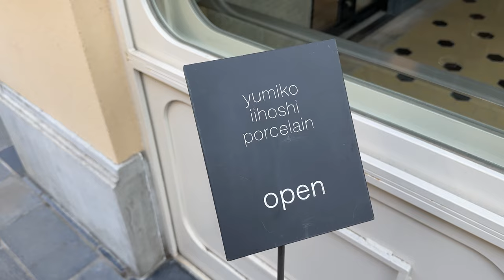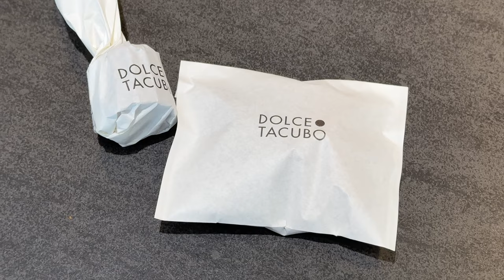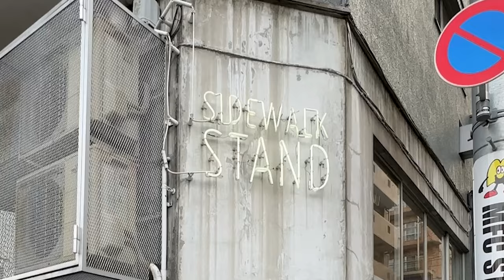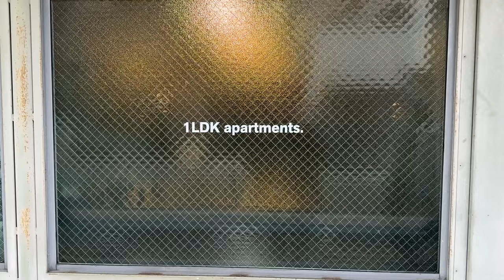挑戰一個人在東京過年！代官山、中目黑最舒服的逛街路線、好吃到想加盟的甜點、陳冠希都喝這家咖啡｜駱 SEB vLOg in Tokyo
新年快樂～
祝褔大家新的一年都更讚更漂亮～

今年過年我一個人來東京放空
因為放太空就沒有紀錄太多
獻上這支短短的vLOg給大家

過去很少來代官山和中目黑
意外感覺非常舒服
不喜歡人擠人的話很適合來這邊一日遊

店家資訊：
惠比壽咖啡廳：JOE TALK COFFEE
質感瓷器：yumiko iihoshi porcelain
超讚費南雪：DOLCE TACUBO
好吃伴手禮：NUMBER SUGAR
冠希咖啡廳：SIDEWALK STAND
選物店：1LDK apartments